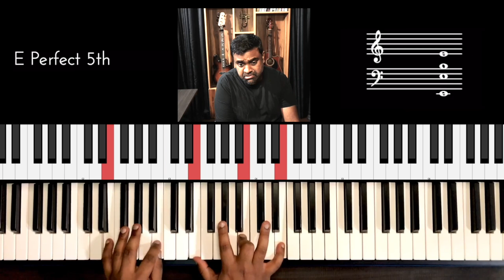Riff #2365 - Jason Zac